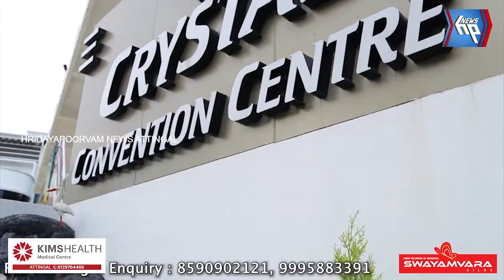സുകന്യ സമൃദ്ധി യോജന കിച്ചൺ കം സ്റ്റോറിന്റെഉദ്ഘാടനം നിർവഹിച്ച് ശോഭ കരന്തലജെ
സുകന്യ സമൃദ്ധി യോജന കിച്ചൺ കം സ്റ്റോറിന്റെ
ഉദ്ഘാടനം നിർവഹിച്ച് ശോഭ കരന്തലജെ